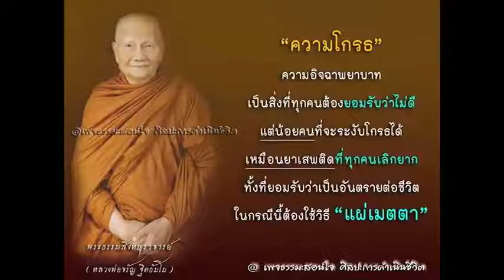ความหลงในสงสาร Part 1 of 50